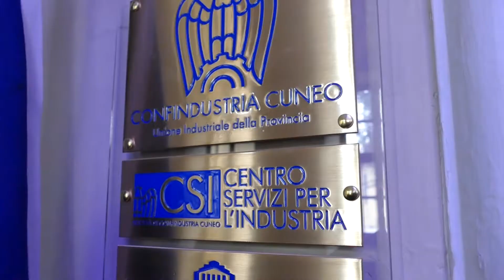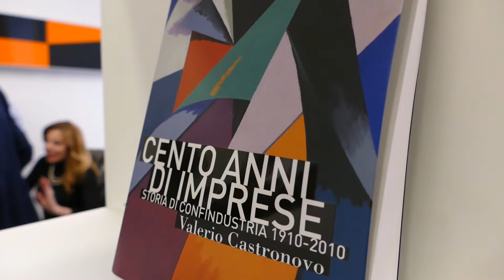Videocomunicato Inaugurazione Nuova Sede di Alba